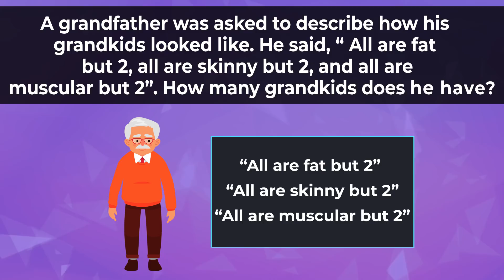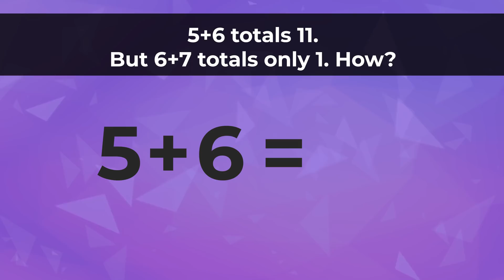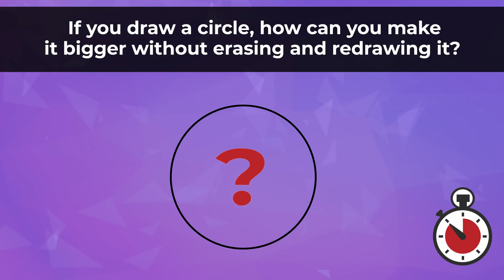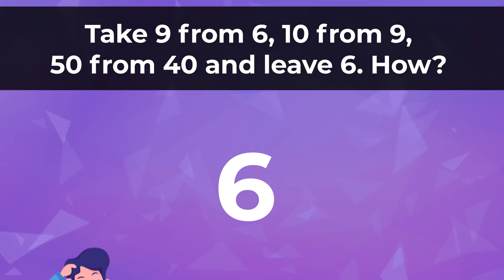Most Brilliant IAS Interview Questions with Answers | Part - 40 | Braintastic Riddles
Important Announcement: The current affairs for the month of September, along with logical tests and vocabulary boosters, are now available on our website.